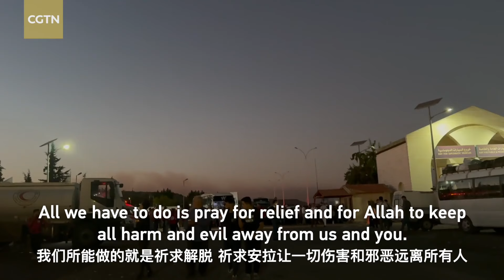Stringer Dispatch: Tens of thousands flee from Lebanon to Syria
Tens of thousands have fled Lebanon to neighboring Syria over the past week to escape Israeli attacks. Gonzalo Vargas Llosa, the UnitedNations High Commissioner for Refugees representative in Syria, on September 27 said that more than 30,000 people had crossed from Lebanon into Syria over the previous three days. CGTN Stringer traveled to the border between Syria and Lebanon and interviewed families displaced from Lebanon. Khalil Al-Bazid said his life had been turned upside down. "We had a good lifestyle and suddenly we became displaced," he added.